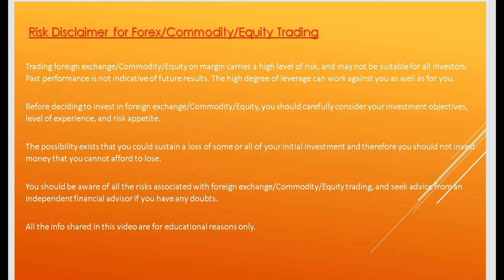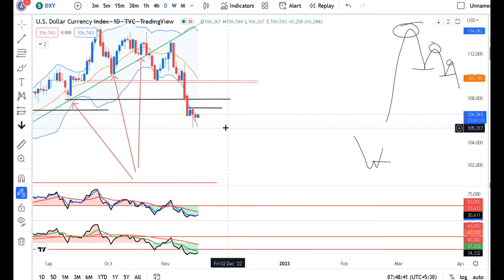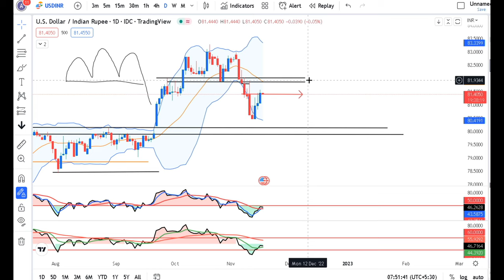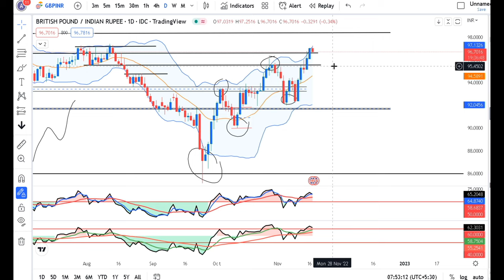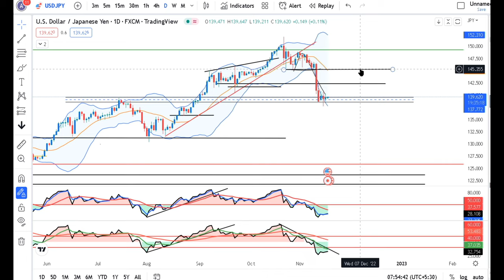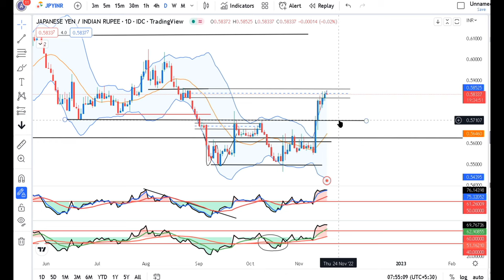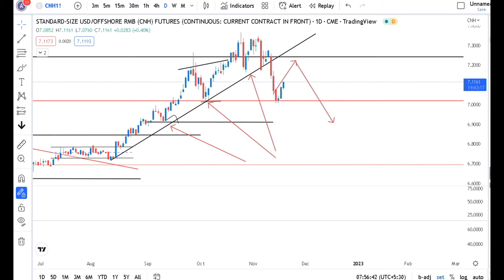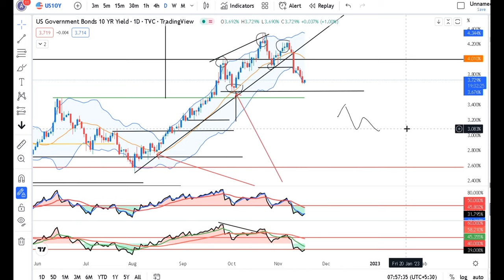Trading is like Fishing, One needs to wait for the entry setup--Currency Daily Analysis 17th Nov